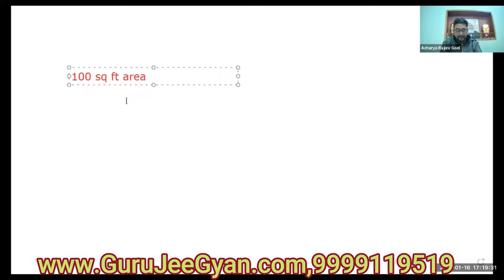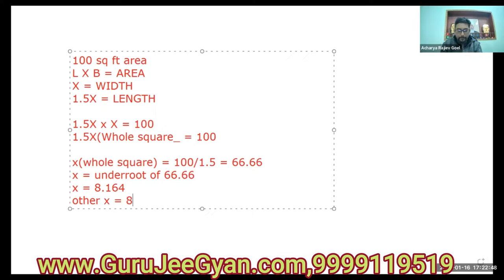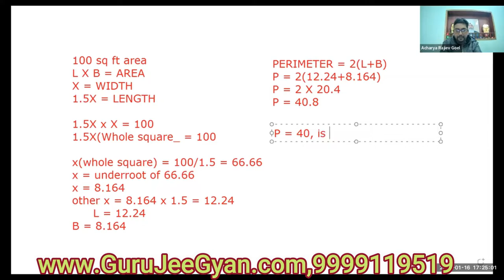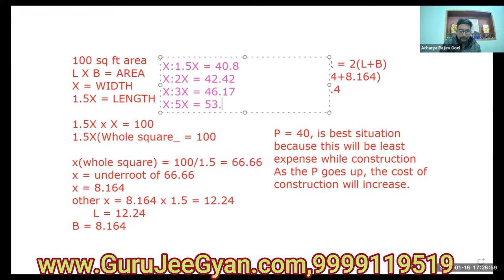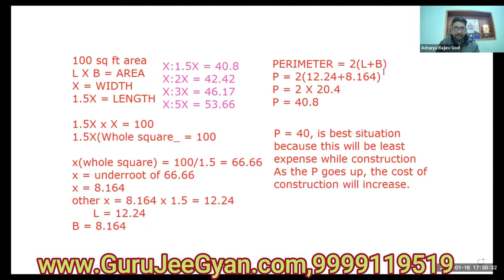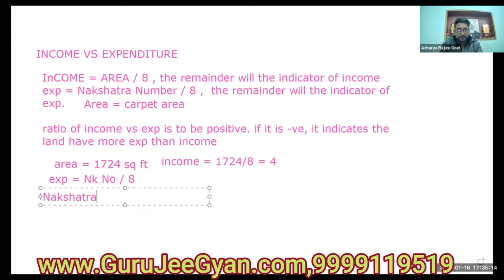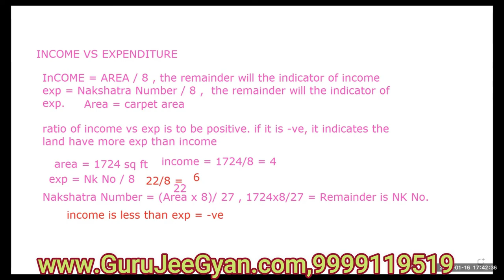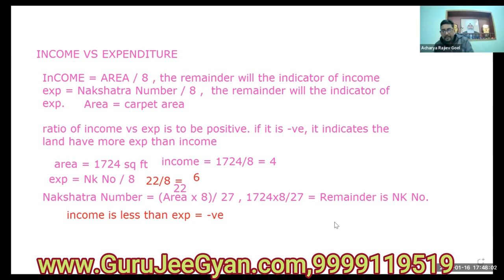Ploat Vaastu - प्लाट के आकार का महत्त्व - Income expenditure ratio calculation...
🔜 Join Free Webinar - 12th June ( Sun) @ 4:00PM,By Acharya G Rajiev Goel🌷
 👉 Classes on Sat  & Sun @ 4:00 PM, 2 Month Course
 👉 Rs.2107/P.M.  For Non Academy Members
 👉 Only instead of Rs.91,000
 👉 If you pay 2 months fees together then avail discount
Corner plot vastu is good but best if the corner plot is facing one side east and the other side is north.

प्लॉट वास्तु  -प्लॉट कट और एक्सटेंश - सम्बंदित वास्तु दोष / उपाय~ plot vastu- plot cuts & extensions.

Vastu for plots facing north is considered very good from earning money point of view because north is the direction of lord kuber.

वास्तु के अनुसार प्लाट कैसा होना चाहिए | vastu for plot selection |  best direction of plot in vastu.

These all are under the best vastu for best plot and vastu for plot for a home or vastu for plot shape for factory or vastu plots best plot for industry etc.